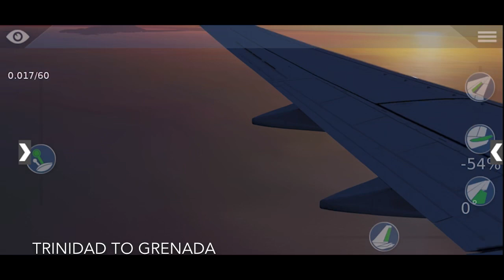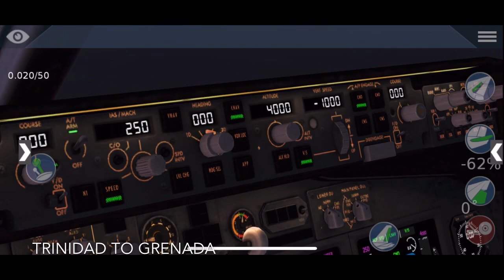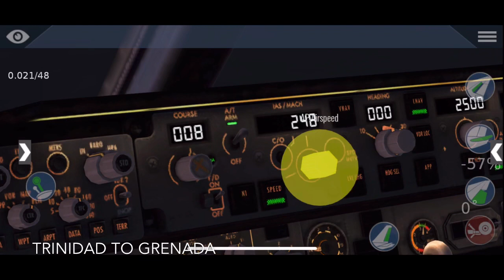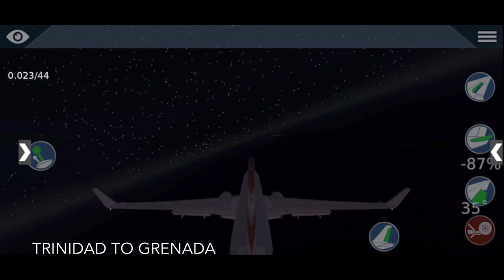X-Plane Trinidad to Grenada FULL FLIGHT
Procedures used in real life.
Departure airport: Piarco International Airport(TTPP)
Arrival Airport: Maurice Bishop international airport (TGPY)
Filmed and edited by Liam Costelloe